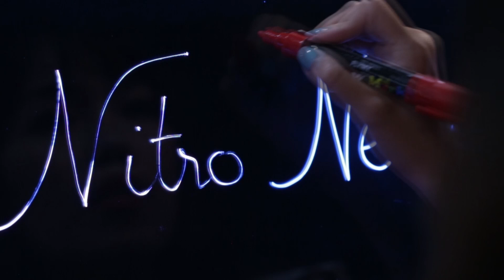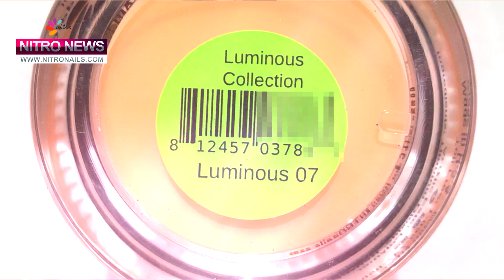Nitro News #08: Nổi bật trong đêm cùng Luminous Collection!